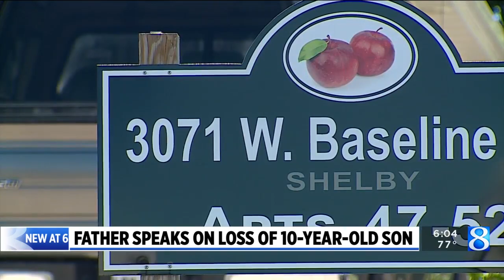Father speaks on loss of 10-year-old son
Investigators say the boy’s mother struggled with mental illness. The father, who had full custody, said he only recently allowed the mom back into their kids’ lives, never imagining that something like this could have happened. (July 27, 2022)